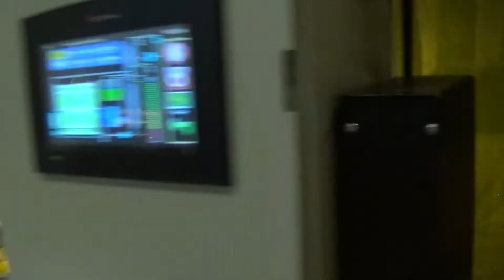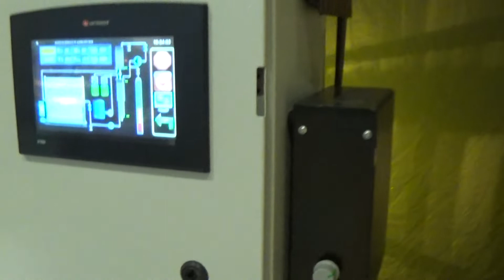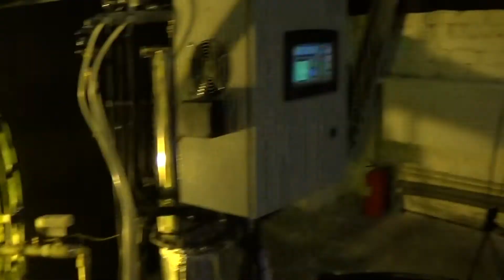Волшебная Водоросль Хлорелла и Здоровье: На Хакатоне 2018 в Киеве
= Как Волшебная Водоросль Хлорелла Улучшит Воду и Оздоровит всех? Интервью на Agro Hacathon, Kiev, Ukraine = Интервью с Андреем Викторовичем Дибля, разработчиком специального аппарата по промышленному производству водоросли-Хлореллы - на конкурсе экологических проектов Агро Эко Хакатон-2018, Elephant Fund, Kiev = Показываем интервью в записи прямо с места событий на Конкурсе и рассказываем про конкурс научных проектов Агро-ХАКАТОН, который был организован в Киеве компанией Карсберг Украина и Элефант Фондом.

 1 і 2 грудня 2018 р. на Elephant Hackathon українська наука зробить крок уперед! Запрошуємо тебе відвідати хакатон і виграти гранти для втілення своєї унікальної цікавої ідеї!
Вчені та спеціалісти з різних сфер об’єднаються на 36 годин, щоб розробити або допрацювати наукові проекти відновлення та ефективного використання біоресурсів у сферах:
- агропромисловість
- водні ресурси
- біотехнології
- ефективна енергетика
- зменшення викидів СО2.
Найкращі проекти отримають гранти на втілення та менторську підтримку впродовж року.

Допомагати учасникам та оцінювати проекти буде експертна група, до якої ввійшли відомі українські вчені та популяризатори науки.
Долучайся до хакатону – у складі команди або як окремий учасник!
Участь безкоштовна.
Світ плаский і тримається на спинах трьох слонів, що стоять на черепасі. Так вважали ще якихось півтисячі років тому.
Нині ми знаємо: світ об’ємний і тримається на вчинках тих, хто в ньому живе. Кожна дія кожного створіння на планеті формує її подальший розвиток. Від людини як від найрозумнішого і найактивнішого користувача ресурсами Землі залежить найбільше.

Так, ми все ще вчимося помірності, акуратності та відповідальності. Проте змінювати світ на краще під силу кожному – щоденні маленькі прояви уважності до рідної планети одного дня складуться у дещо більше. А якщо ти відчуваєш у собі сили підійти до вирішення питання глобально – дій! Ділися ідеями, розробляй проекти розумного користування біоресурсами і впроваджуй їх у життя з конкурсом Elephant Hackathon!
 = Innovations and Elephant Fund, at Agro- Hackathon, АгроХакатон в Киеве, Украина = =
=Special event, named Agro- and Environmental Hackathon, was arranged by Elephant Fund and Carsberg Ukraine Company, in Kiev, Ukraine, on 1-2.december, 2018 in Kiev, Ukraine.
Hackathon is a special competition, or contest, to develop and apply scientific and business project to search for funds from investors, who are managing such competition undera special, selected title (in this case, it was the sphere of "Agriculture and Environment").
22 teams from different scientific, research and business groups in Ukraine, applied their research (scientific) proposals for innovational projects to this Contest, managed by Elephant Fund in Ukraine.
The main goal of HACKATON was to support financially 2 research groups who will win the competition for the most useful Project in the sphere of "Agriculture and Environment".

Uploaded:       03.XII.2018, Kiev, Kyiv, the capital of UKRAINE.
Загружено:    03.XII.2018,  Киев, столица Украины

1) Western Union / Money Gram = direct mail on my name,

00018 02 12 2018 Elephant Fund Projects Agro Ecology HAKATON 1 61 18m Chlorella
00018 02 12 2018 Elephant Fund Projects Agro Ecology HAKATON 1 61 18m Chlorella
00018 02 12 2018 Elephant Fund Projects Agro Ecology HAKATON 1 61 18m Chlorella